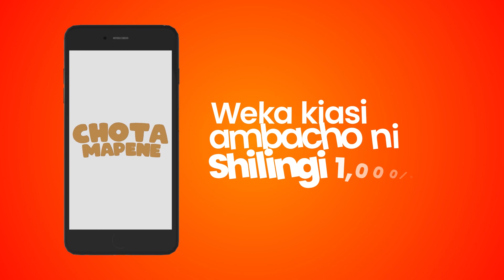THREADS: MWAMBA MR BEAST AVUNJA REKODI ya KUWA wa KWANZA KUFIKISHA FOLLOWERS MILIONI 1 MUDA MFUPI..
Mwamba maarufu kwenye Mtandao wa YouTube, Mr Beast anayejulikana pia kama Jimmy Donaldson ameweka rekodi ya kuwa mtu wa kwanza kufikisha wafuasi milioni 1 kwenye mtandao mpya wa kijamii wa Threads...